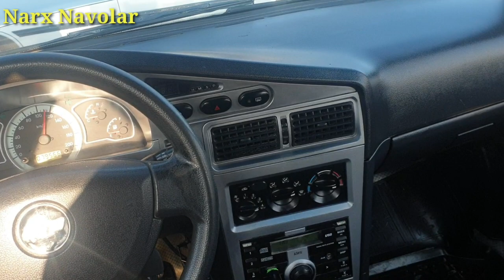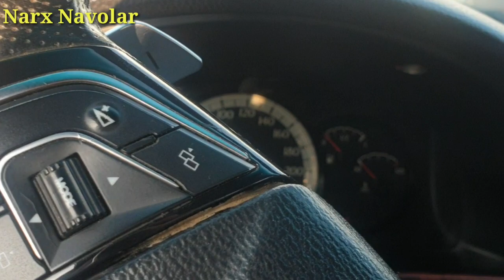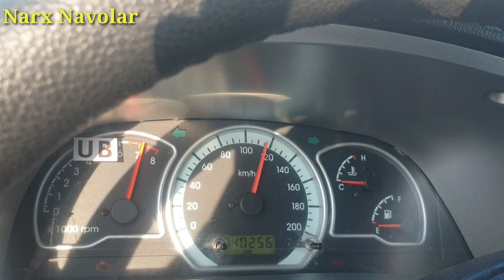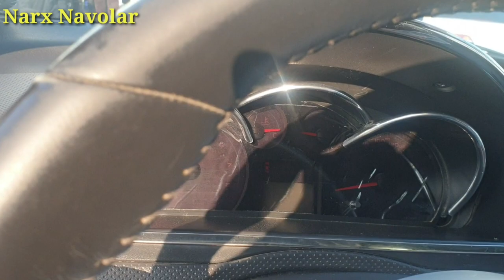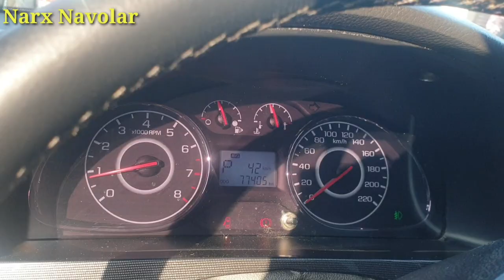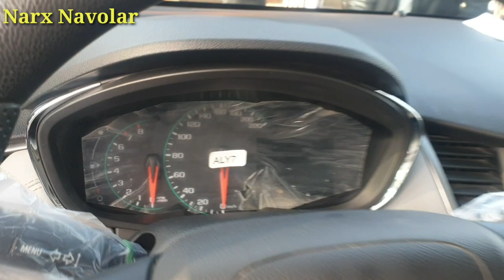Денов Мошина Бозори 9 январ 2022